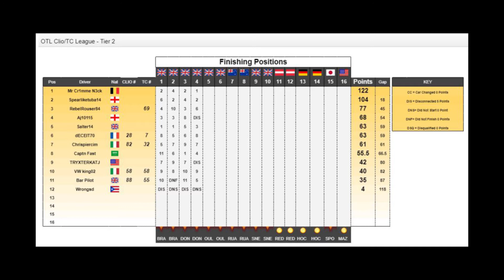Project Cars 2 - OTL Clio and Touring Car Round 2 (Donnington Park)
Disconnections, Poor Driving and a 4 wide into turn 1, a week to forget in the clio/tc league I think.

If you did enjoy the video then please think about hitting the like button, subscribe if you want to see more and comment any suggestions or improvements you can think of.